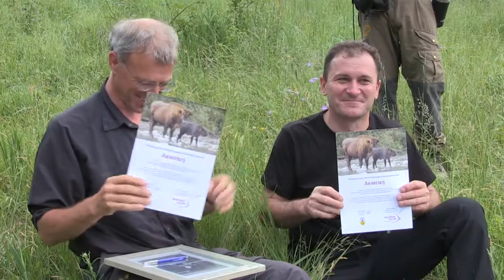Zurück in die Wildnis: Europäische Bisons in den Karpaten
Freie Bahn für Europas größtes Säugetier: In den rumänischen Karpaten werden Wisente ausgewildert. Die Europäischen Bisons waren gegen Ende des Ersten Weltkrieges nahezu ausgestorben. In Rumänien sollen die freilaufenden Ur-Rinder nun dem Ökosystem helfen - und Touristen anlocken.